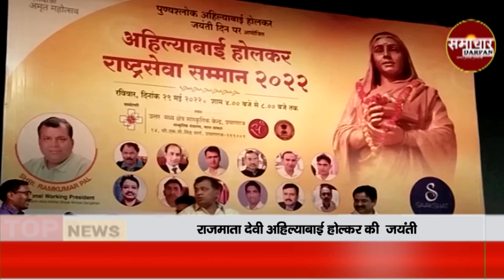saakshaat entertainment द्वारा राजमाता देवी अहिल्याबाई होल्कर की जयंती पर भव्य कार्यक्रम का आयोजन